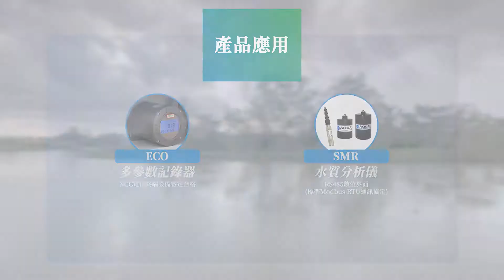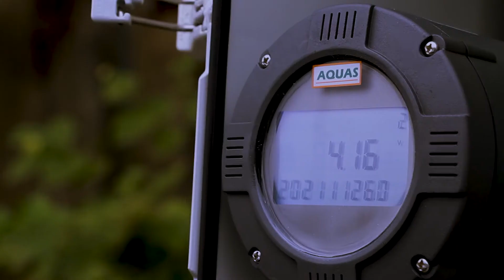開創水資源(AQUAS)防汛解決方案-河川流量水位監測系統(ECO多參數記錄器、靜壓液位計、雷達液位計、雷達流速計)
開創水資源(AQUAS)河川流量水位監測系統，提供即時、準確地監測及分析河流域的雨量、水位、流量等，及時掌握河流的水文資訊，並發出智能預警，作為決策管理的依據。

了解更多產品及解決方案資訊